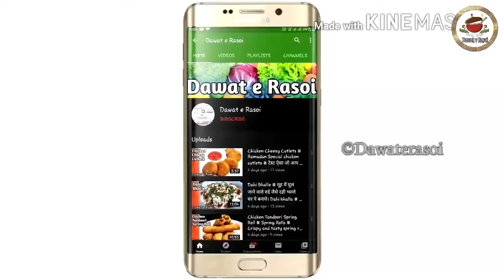Ramadan Special 2 Types of Dessert | Fruit Custard Recipe | China graas Recipe | Ghass Ka Halwa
Ramadan Special 2 Types Of Desserts.
Fruit Custard And China grass.
Rich in taste with fruits within and made to perfection. Try it to believe it.
Make china grass at home. Its so easy you will love this fantastic dessert which can be made in minutes.
Agar Agar china grass is tasty and one the good quality of ghas ka halwa.
Do try this recipe and leave your valuable feedback in our comments section.